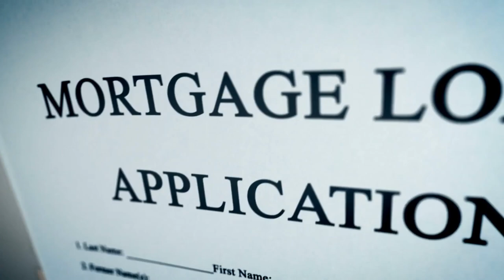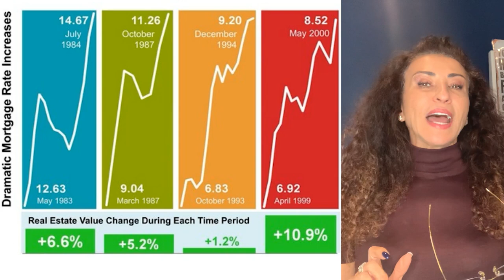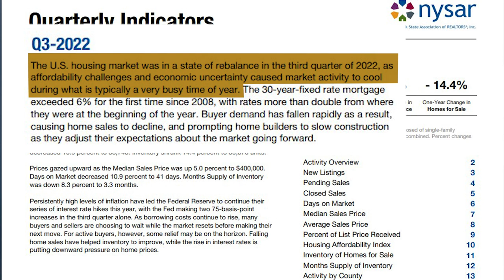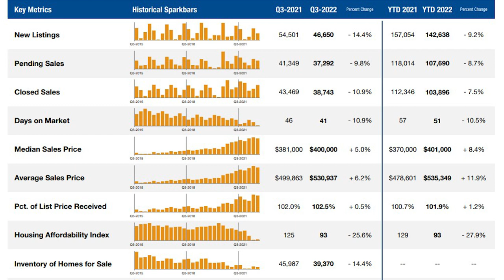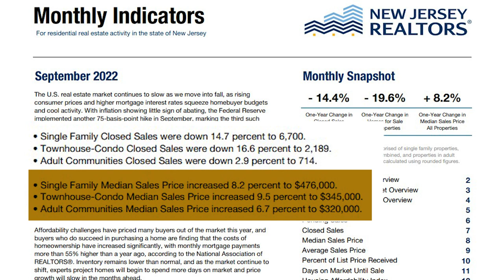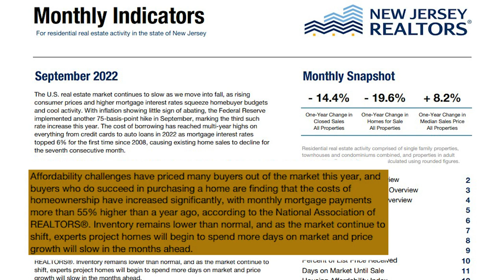Are Housing Market Prices Dropping | November Update | NYC | Staten Island | New Jersey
Monthly I do a video about the housing market with data for home prices in NY, Staten Island, NY and New Jersey. Most of you have been waiting for home prices to drop especially since interest rates have been increasing rapidly.

Esphir Popilevsky
00:00 Introduction
01:35 Interest Rates VS. Housing Market Price
02:44 New York State Home Prices November 2022
04:21 Staten Island Home Prices November 2022
05:14 New Jersey Home Prices November 2022
07:05 Supply VS. Demand For Homes